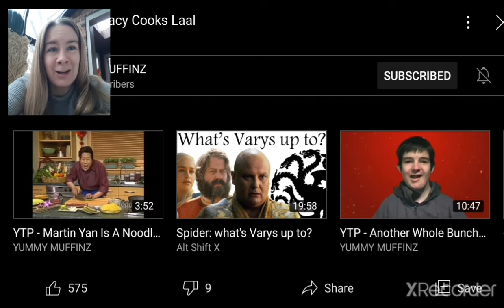PUT WHAT ON THE GRILL?! YTP - Emeril Legacy Cooks Laal REACTION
Emeril orders fat meaty c*ck from the butcher and bones French babes. He also butcher's Mary's little lamb, which totally ruins my childhood, but Mary seems to, uh... thank him. He asks his audience whether they want to chop off his c*ck, squeeze it and put it on the grill, which I guess they don't, because he kind of abandons that train of thought to sing the Mario theme music and glitch out.